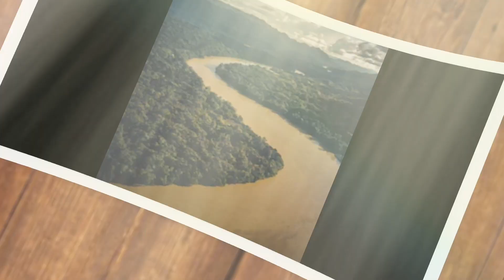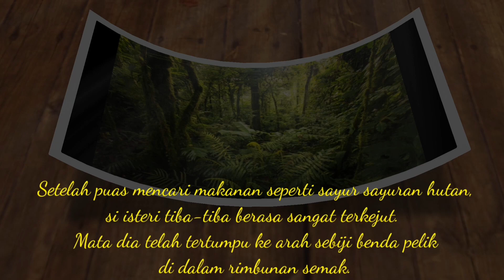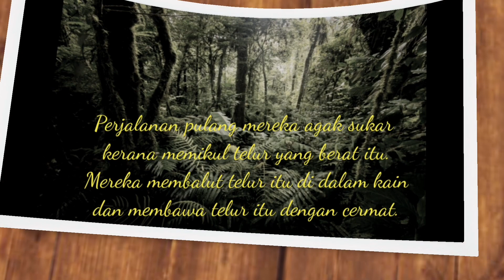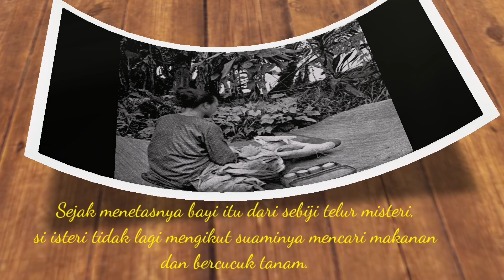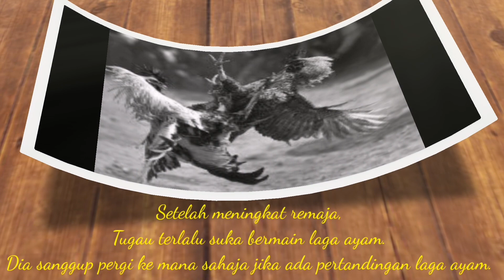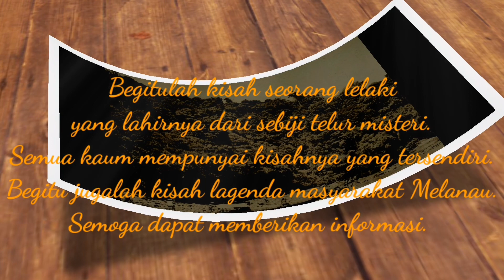Bayi lahir dari sebiji telur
Kisah lagenda seorang pahlawan yang tidak dilahirkan oleh manusia